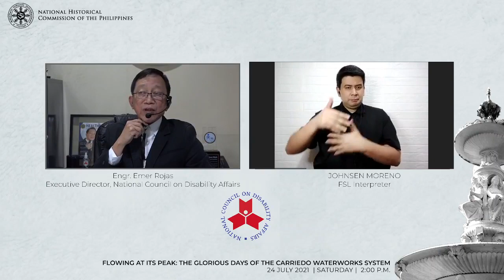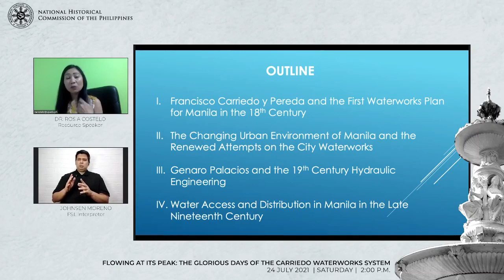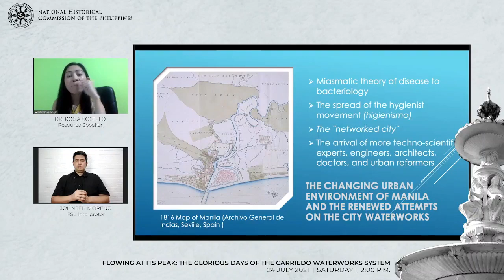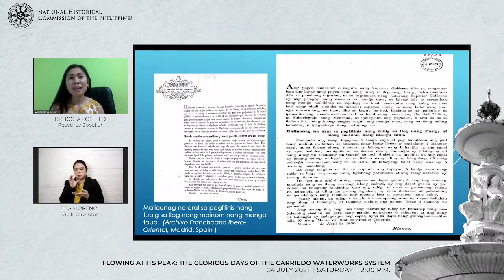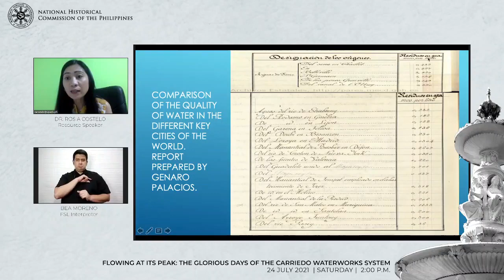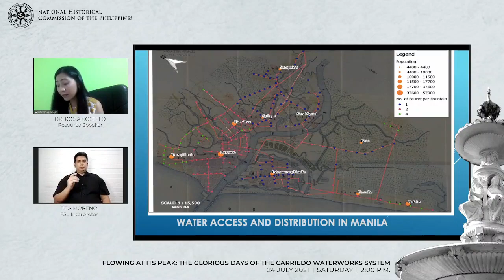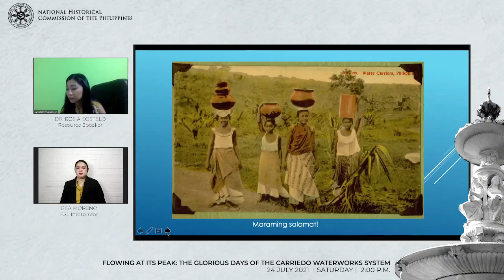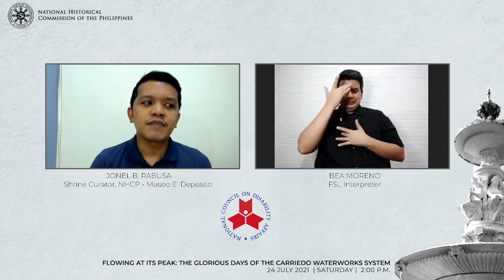Flowing at Its Peak: The Glorious Days of Carriedo Waterworks system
4th of July 2021 marks the 139th anniversary of the Inauguration of the Manila water system also known as the Carriedo waterworks. The establishment of the first water system in Manila has provided clean water to more than 300,000 residents of the province and its suburbs during the late 19th century. In this webinar, Dr. Ros Costelo from the University of the Philippines will share her research in the Spanish colonial public works and sanitation of Manila during the 19th century particularly the Waterworks system.
Also, in line with National Disability Prevention and Rehabilitation (NDPR) Week.